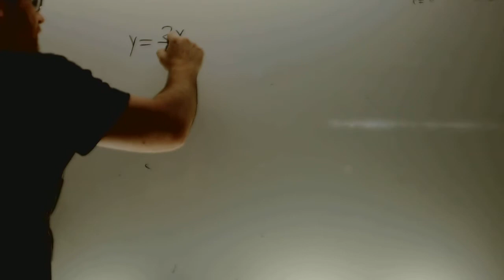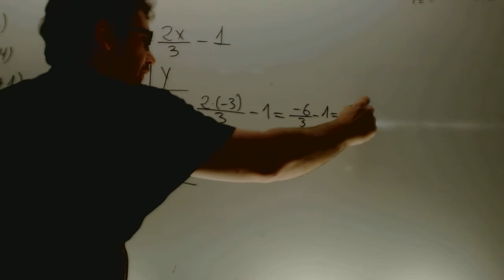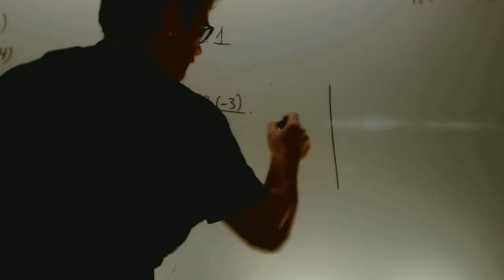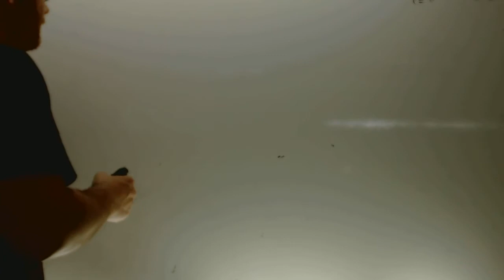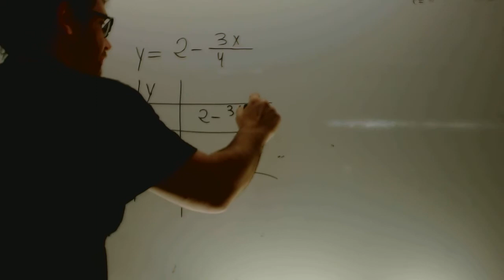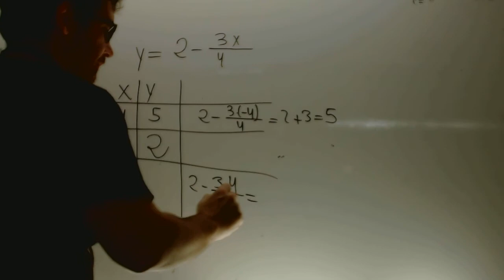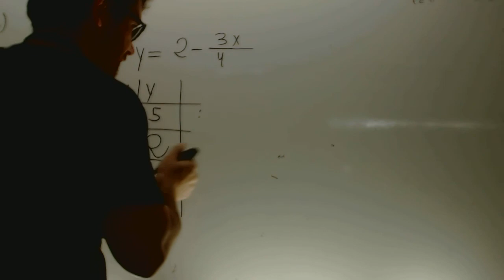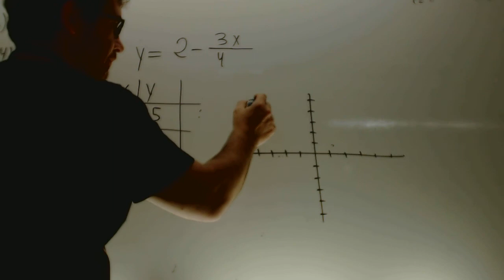Rectas con fracciones Matematicas 2 ESO Academia Usero Estepona